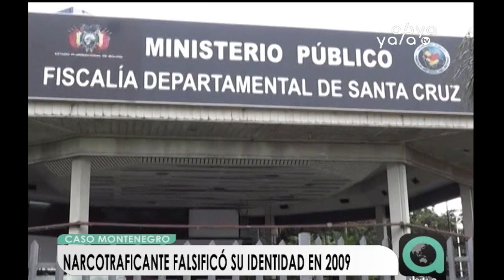Gobierno conmina a refundar la institución Verde Olivo con siete las medidas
El Comandante General de la Policía, Yuri Calderón, pondrá en marcha siete medidas con el objetivo de refundar, transparentar y efectivizar el trabajo de los miembros de la institución verde olivo. El trabajo empezará desde denuncias contra uniformados y coordinación con otras instituciones.
De la misma manera, el Consejo de la Magistratura determinó investigar a ex y actuales funcionarios judiciales, que hubieran tenido conocimiento del proceso de extradición del narcotraficante Pedro Montenegro.
Por otra parte, el Servicio General de Identificación Personal (SEGIP) se querellará contra dos personas que extendieron una identificación falsa a Montenegro. El prófugo de la justicia falsificó su identidad con el nombre de Pedro Hoffman para salir de país en 2009.